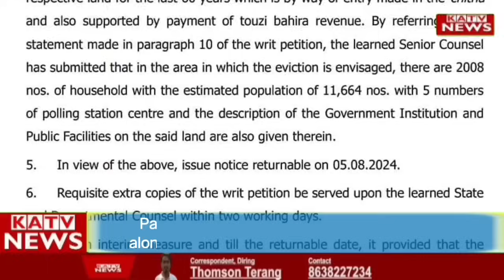17 July 2024 Morning News